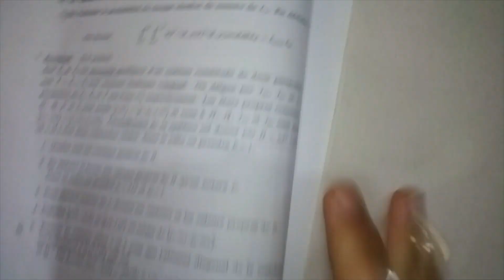L'harmonique sphérique / Examen corrigé/Mécanique Quantique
mécanique quantique,cours physique quantique,formalisme mathematique de la mecanique quantique s4,moment cinétique quantique,harmonique spherique mecanique quantique,cours physique quantique smp s5,exercices corrigés de mécanique quantique,harmoniques sphériques,physique quantique,postulats de la mecanique quantique,solution d'exercice de mécanique quantique,les harmoniques sphériques,td: mécanique quantique- oscillateur harmonique